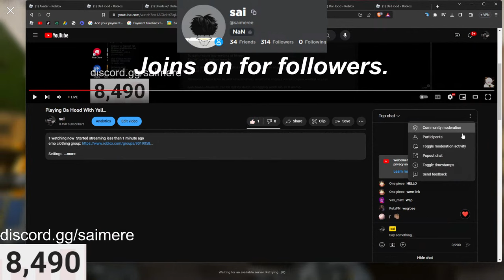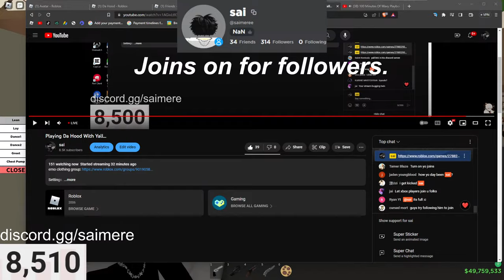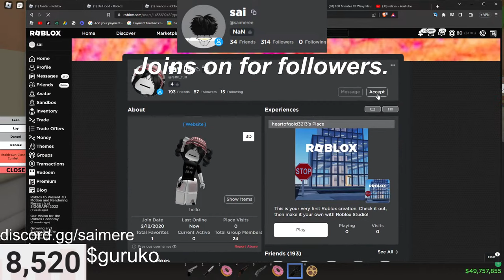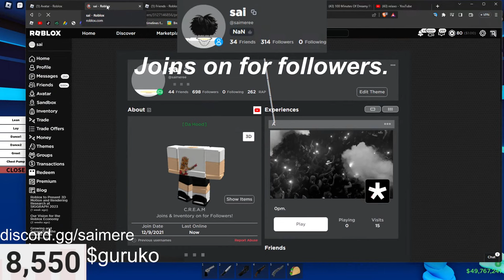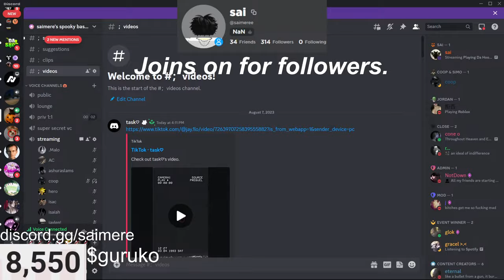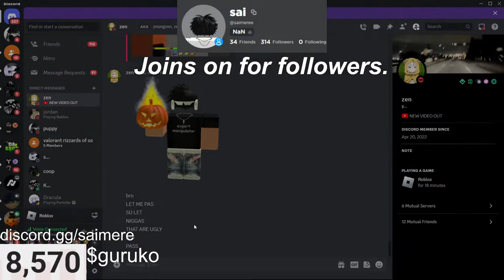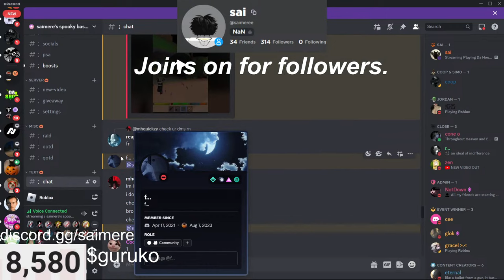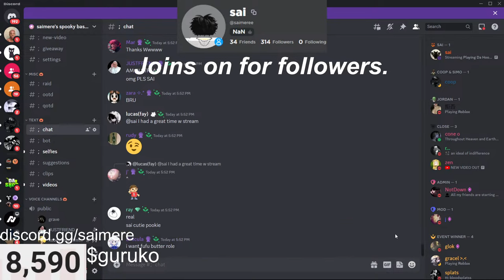Playing Da Hood With Yall...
Settings.
Res - Native
Sens - 0.037
DPI - 800

Socials.